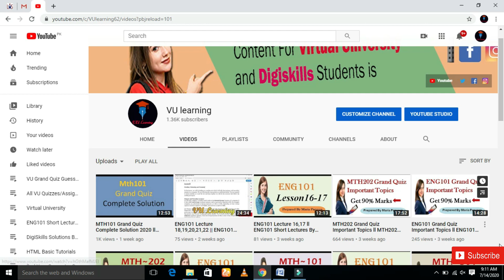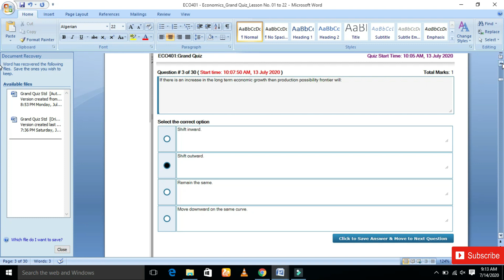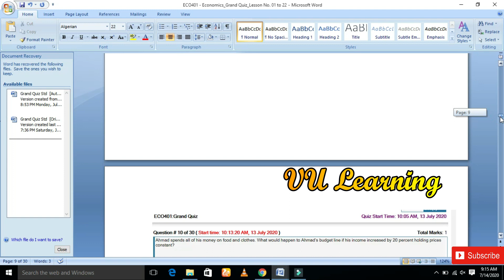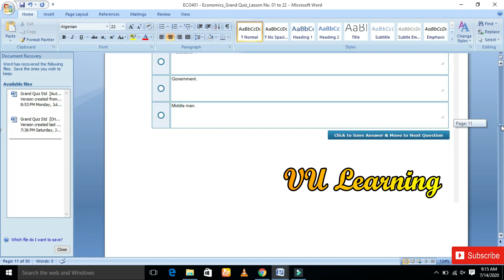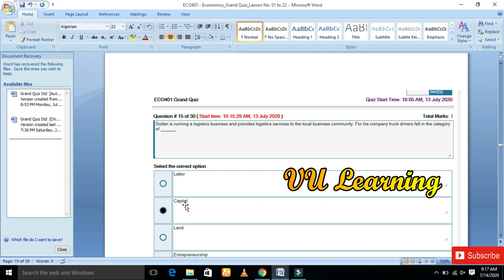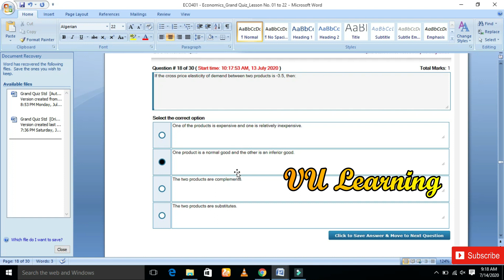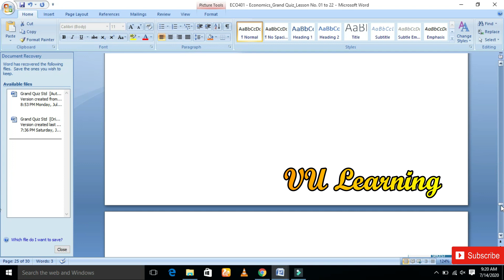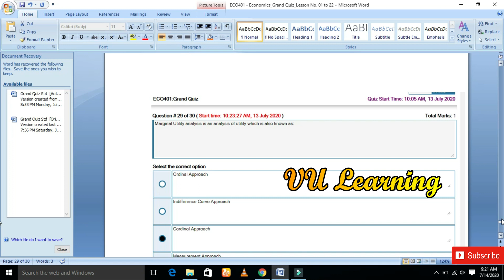ECO401 Grand Quiz 2020 ll ECO401 Grand Quiz 30 MCQs ll VU Learning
In this video, I'm providing ECO401 Grand Quiz Solution 2020. I hope It will be helpful for all of you.
Eco401 Grand Quiz Solution Spring 2020 ll VU Learning
VU ECO401 Grand Quiz Solution 2020 ll VU Learning

Eco401 Grand Quiz  Solution 2020